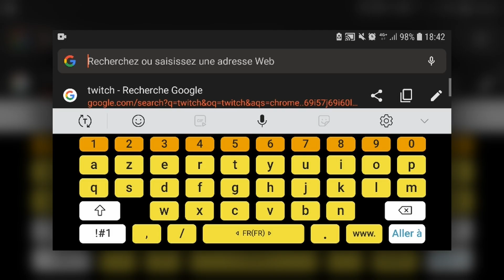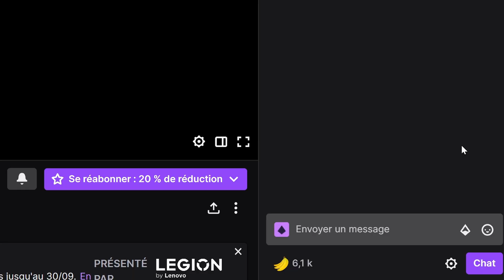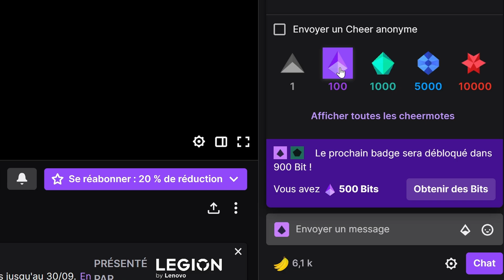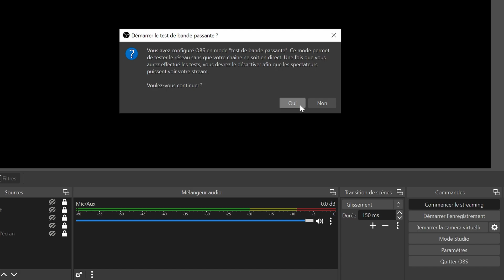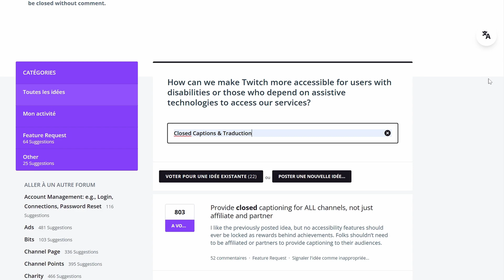5 Fonctionnalités Twitch PEU Connues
Je vous parle de 5 Fonctionnalités Twitch (presque) Secrètes...

J'espère que ça vous servira !

📋 Sommaire de la Vidéo :
• Personnaliser son Stream Facilement : 0:00
• Avoir l'affichage Ordinateur du site Twitch sur Téléphone : 0:25
• Enlever les Pubs sur Twitch (et avoir d'autres avantages) : 1:04
• Gagner des Bits Twitch Gratuitement : 1:28
• Vérifier si son Stream Twitch est stable : 2:14
• Proposer des Idées pour Améliorer Twitch : 2:51